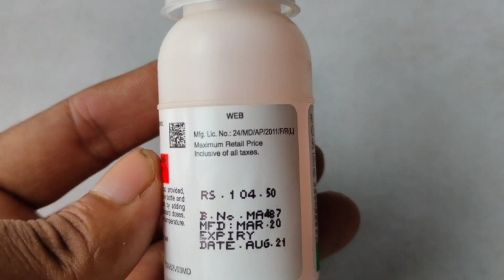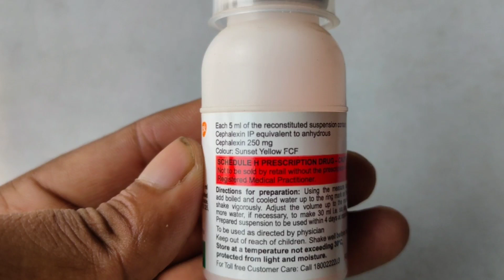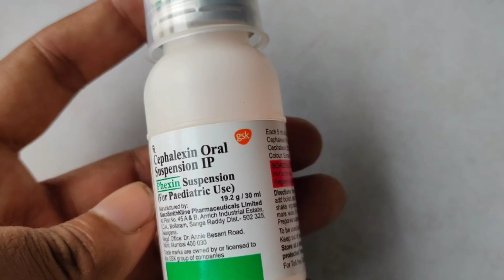Cephalexin Suspension | phexin suspension review in hindi